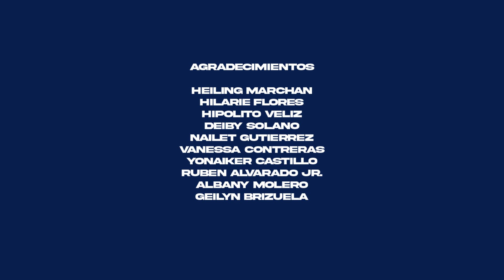LUIS BEROES - LA CARTA - STUDIOSITE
¡Les presentamos a Luis Beroes, un talentoso artista criollo!

Luis es un cantante de 24 años oriundo de Caracas, Venezuela. Comenzó a cantar siendo muy pequeño y recuerda haberlo hecho desde que tiene memoria. En su hogar, siempre permaneció conectado a la música gracias a los gustos y hábitos familiares.

“Aún recuerdo todas las veces que hacíamos karaokes en casa, así como la primera vez que subí a un escenario. Es una historia que contaba mucho mi papá. Yo tenía 4 años y me paré a cantar en un restaurante de regreso de la playa”, narra Luis, quien empezó a tocar guitarra y cuatro a los 13 años, cuando recién entraba en su adolescencia.

Tres años después de ese acercamiento a instrumentos de cuerda, probó también con el teclado. Hoy por hoy, este joven talento admite sentirse encaminado, aunque confiesa que siempre queda mucho por mejorar.

Para él, algo que lo motiva es vivir. Y, según comenta, “la música es simplemente vivir”.

“Tus experiencias son lo que el papel y el lápiz hacen un poco más reales y sentidas. Mi motivación más grande es poder llegar a otros con mi música, con un mensaje en mis canciones. Es un lenguaje universal que siempre está en movimiento”, agrega.

Luis manifiesta que “trabajar con otros artistas es lo mejor, ver su trabajo y valorarlo como valoran el propio… Guao, es otro nivel. Te permite mejorar y entender más cómo hacer buena música”.

Asimismo, añade que lo que más anhela es poder cumplir su sueño, triunfar con sus temas y que estos se escuchen en todos lados para que pueda llevar su mensaje lo más lejos posible.

“Ciertamente, es lo que más deseo: cumplir ese sueño e inspirar a otros a intentarlo, ir con todo y por todo. Nunca hay nada que perder para hacer lo que amas y cumplir tus sueños”, concluye.

¡No te pierdas de su gran talento!
Conéctate con su pasión y con todo lo que Luis trajo para mostrarnos.
Sintonízalo junto a nosotros… aquí, ¡en StudioSite!

Follow STUDIOSITE

TEMA

Nombre del artista: Luis Beroes
Título de la Canción: La Carta
Género: Pop
Compositor:  Luis Beroes

- Somos StudioSite🎙-